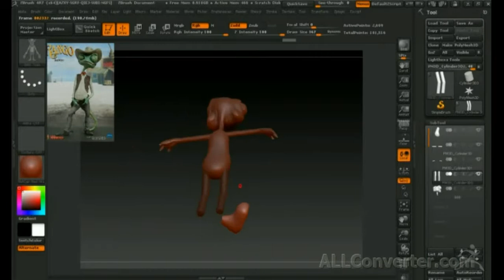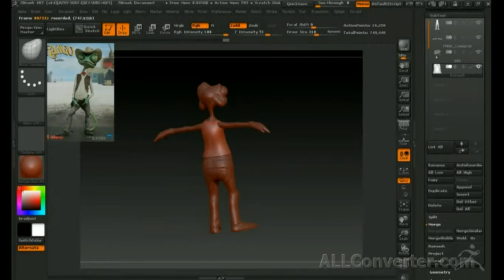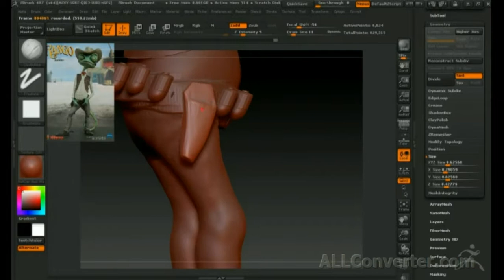Zbrush 4R7 обзор модель Ранго 2